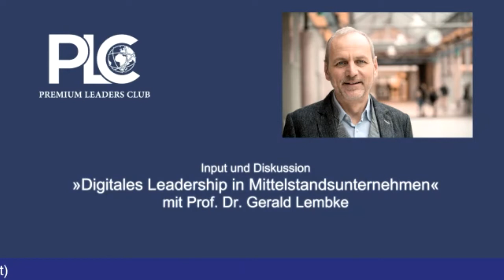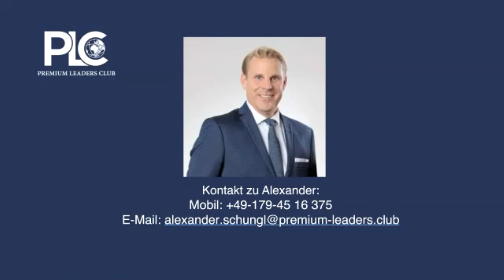PLC Digital Round Table: "Digitale Leadership in Mittelstandsunternehmen" Prof. Gerald Lembke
In diesem kurzen Impulsvortrag zeigt Prof. Lembke auf, warum Mittelstandsunternehmen sich mit dem Thema "Digital Leadership“ beschäftigen sollten und gibt Tipps zur Förderung der digitalen Fitness in Unternehmen.